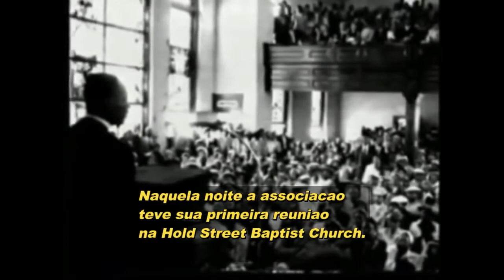Documentário sobre Rosa Parks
No dia primeiro de dezembro de 1955, Rosa Parks, uma mulher negra, se recusou a ceder seu assento para uma pessoa branca em um ônibus em Montgomery, no estado do Alabama, nos Estados Unidos. Foi presa por isso. Sua atitude deflagrou o Movimento pelos

telefone
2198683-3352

comcausa.dh

comcausa.dh

Kwai
comcausa.dh